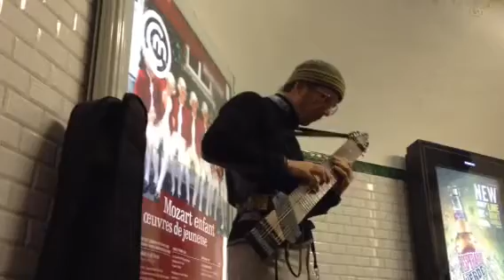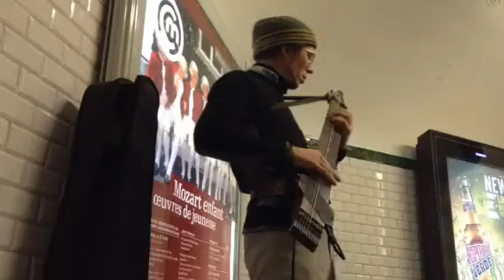Florent L'Hériteau in the subway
Another very good musician playing his own compositions in the Parisian subway - between Weather Report and Headhunters.